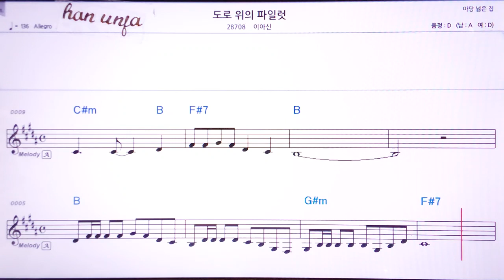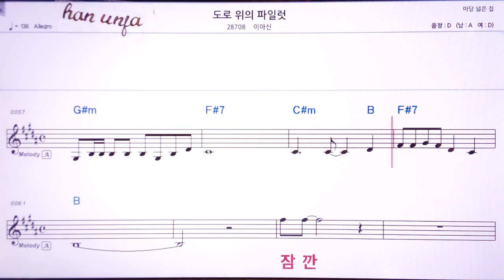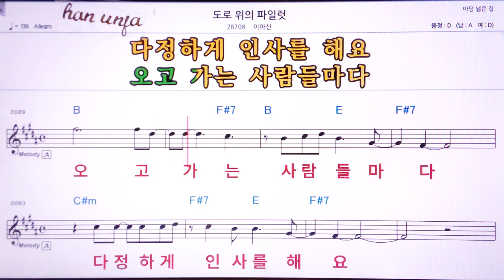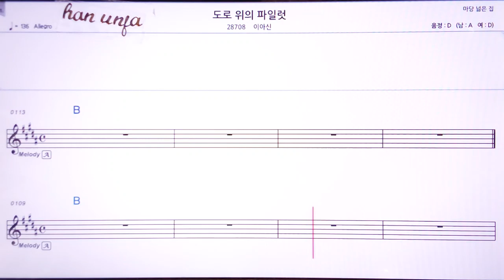💖도로위의 파일럿/이아신 👍Karaoke With Sheet Music/MR,노래방, 악보, 코드,